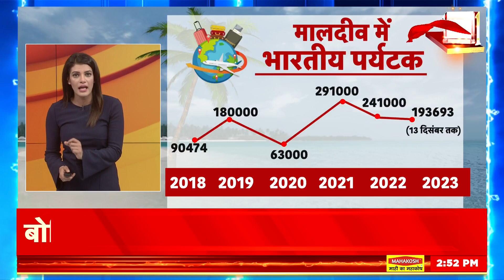Boycott Maldives : अब पूरी दुनिया मालदीव की जगह लक्षद्वीप घूमेगी | PM Modi | Lakshadweep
Boycott Maldives : अब पूरी दुनिया मालदीव की जगह लक्षद्वीप घूमेगी | PM Modi | Lakshdweep
PM Modi पर दी गई टिप्पणी के बाद Maldives के पूर्व उप राष्ट्रपति अहमद अदीब ने पूरे विवाद पर माफ़ी माँगी. इसी के साथ भारतीय विदेश मंत्रालय ने मालदीव के उच्चायुक्त के तलब किया है. इस कड़ी में अभिनेता अमिताभ बच्चन ने मालदीव को करारा जवाब दिया है.